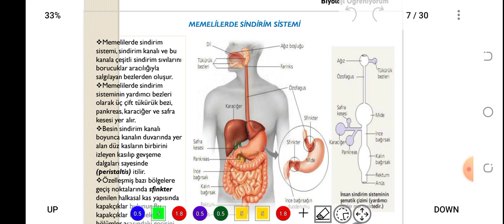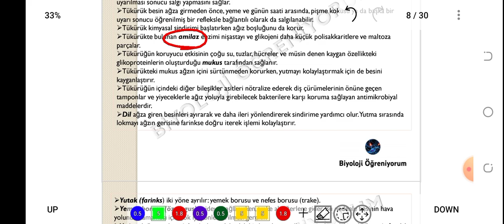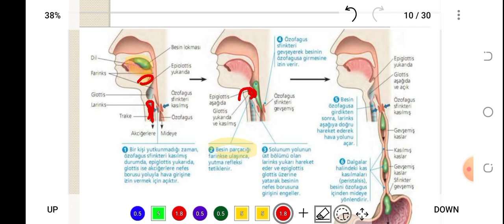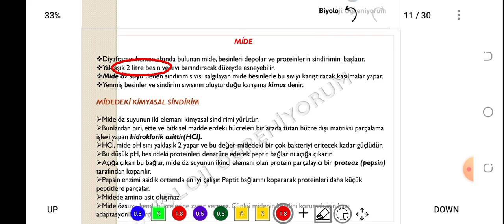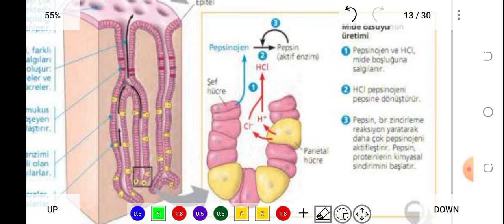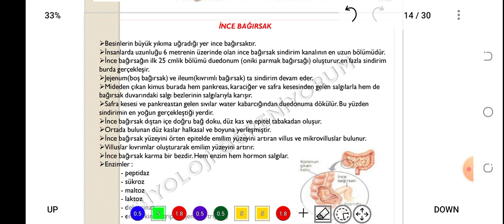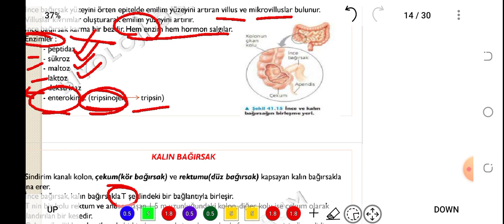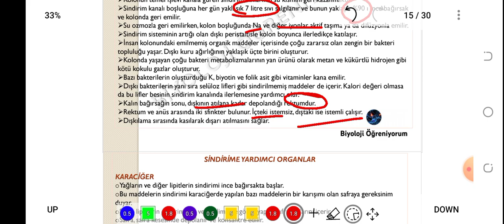53. İNSANDA SİNDİRİM SİSTEMİ - ÖABT BİYOLOJİ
konu PDF